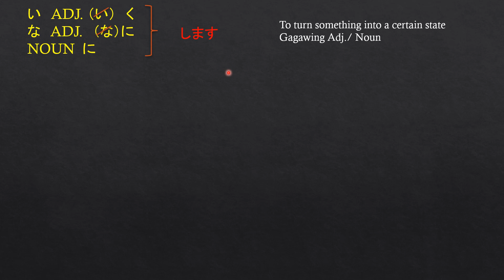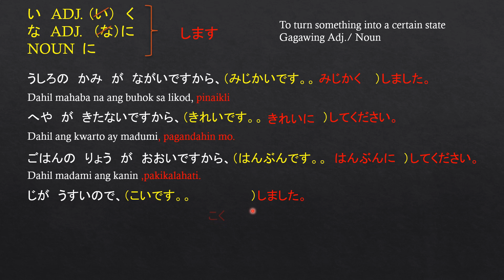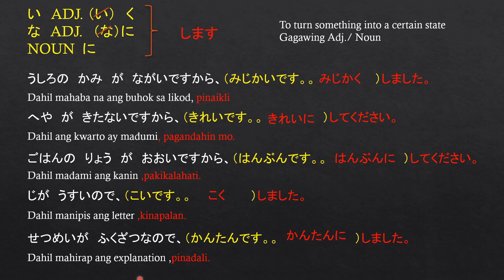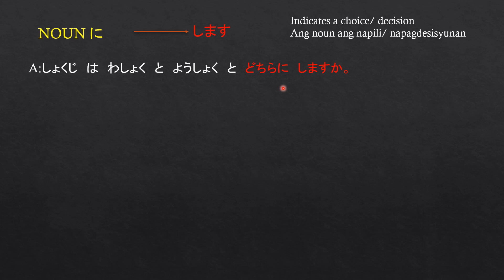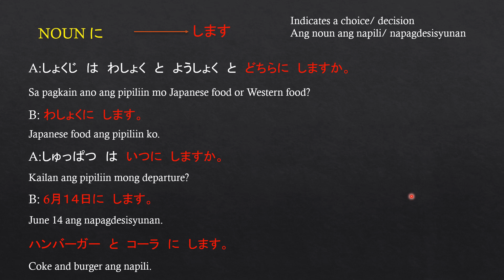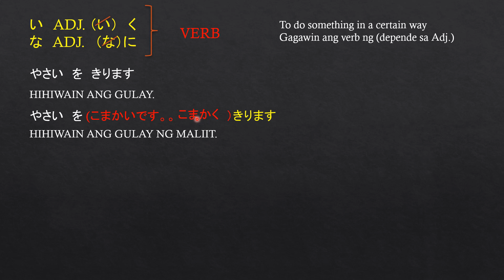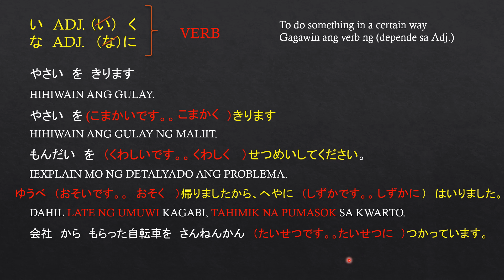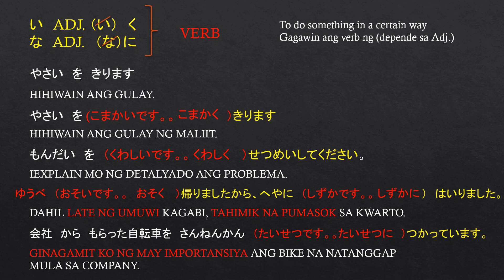LET'S STUDY JAPANESE( LESSON 44 PART 2 )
いADJ. く　します
な　ADJ. に　します
NOUN に　します

いADJ く　VERB
な　ADJ. く　VERB

NOUN に　します